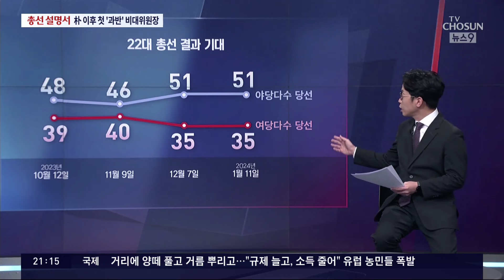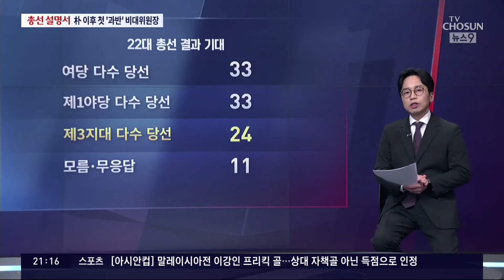박근혜 이후 첫 '과반 비대위원장' [총선설명서 서반장 vs 김반장]